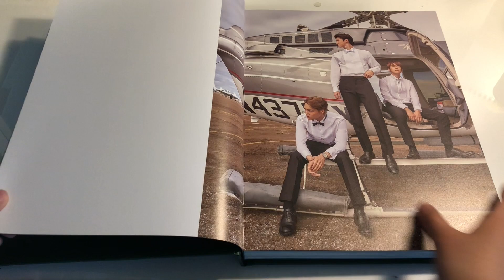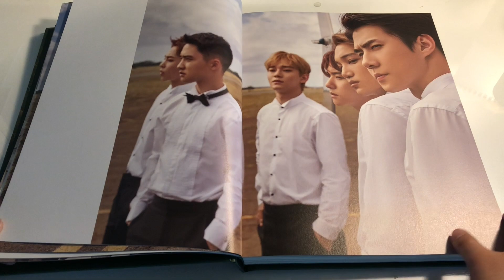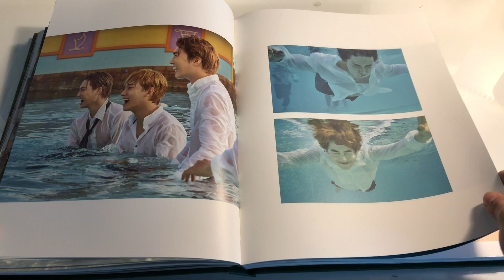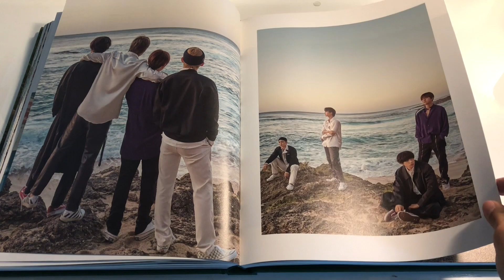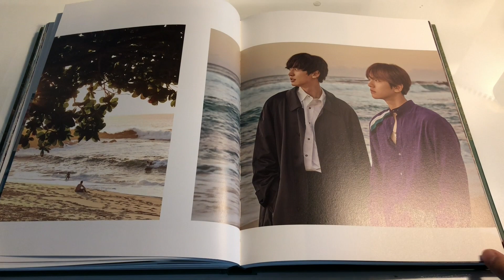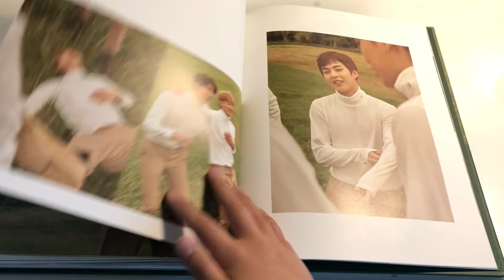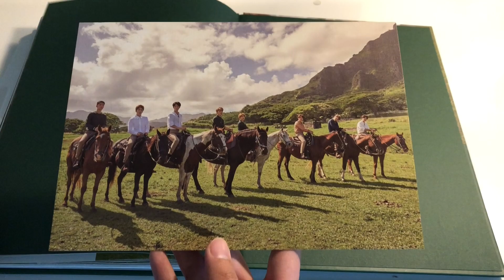[Unboxing] EXO 'PRESENT ;gift' Photobook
Unboxing of the EXO PRESENT ;gift Photobook!!